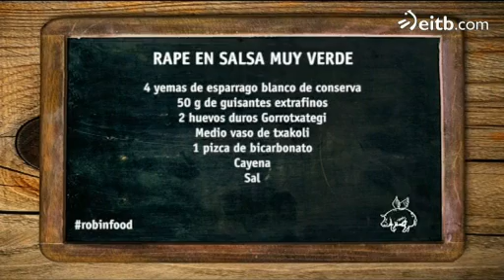Rape en salsa muy verde, de la mano de David De Jorge y Berasategui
Martin Berasategui y David De Jorge han cocinado un rape en salsa muy, pero que muy verde.